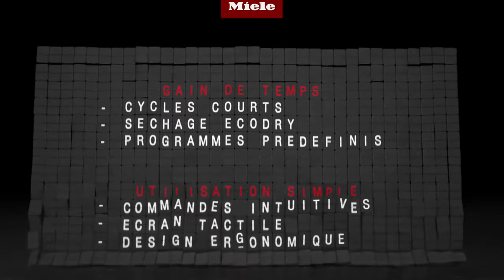Stérilisateurs compacts dentaires Cube Cube X | Miele Professional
Avec les nouveaux Cube et Cube X, Miele ajoute deux stérilisateurs performants permettant un traitement rapide, sûr et fiable des instruments dentaires à sa solution globale.